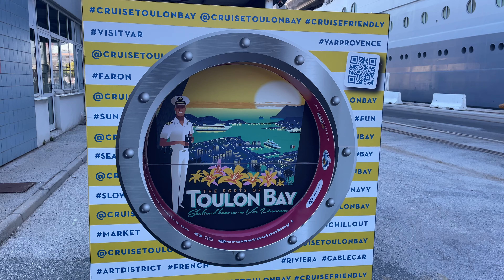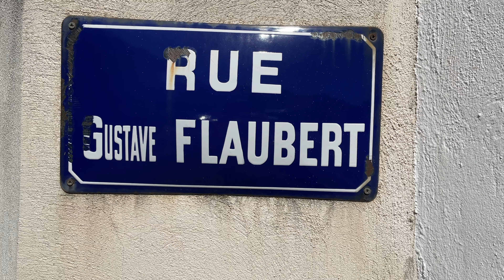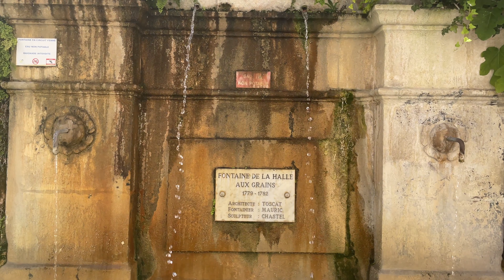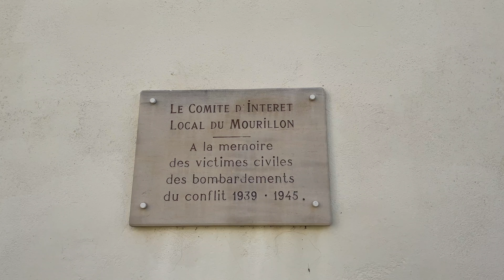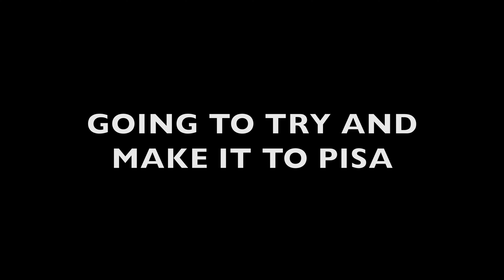Toulon, France 🇫🇷 Virgin Voyages (2/8)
Welcome to day two of our Virgin Voyages cruise. We are sailing from Barcelona to Toulon (France), Marina di Carrara & Pisa (Italy), Ajaccio (Corsica), Cagliari (Sardinia), Ibiza (Spain) and then back to Barcelona!

It was an amazing surprise to wake up at Toulon's military port. We couldn't wait to get off the boat and explore the historic town centre and its many fountains. An amazing day can be had in Toulon, visiting the beautiful Plages du Mourillon, exploring the city's Napoleonic history and of course, grabbing yourself a glass of Côtes de Provence.

The city was Rachel's favourite place on the whole trip. We only wish we could have stayed longer.

1:44 - breakfast
2:27 - exploring Toulon
5:23 - Mont Faron cable car fail
7:20 - lunch on the boat
8:10 - off to the beach
9:38 - dinner on the boat
11:01 - show time!
11:50 - drinks!

We are spending a total of 7 nights onboard the new Virgin Voyages Valiant Lady cruise ship, sailing on their Irresistible Med package from Barcelona. We'd love for you to be there too.

Join us!